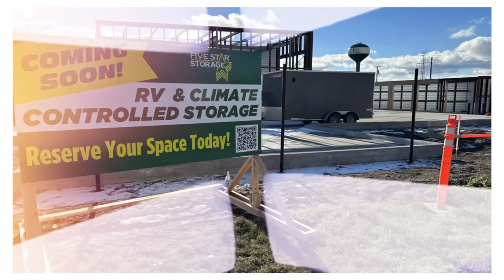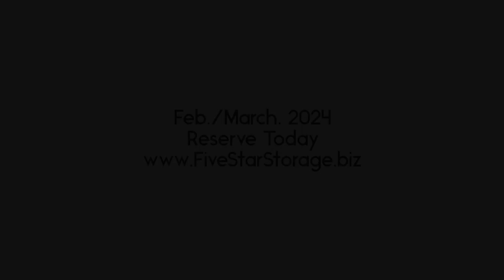2111 E Main 11/30 Progress Update